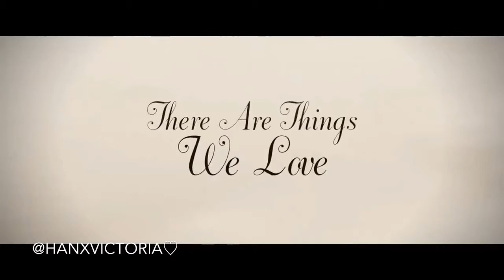Marriage Material Trailer - Jennifer Morrison (2019) | Hannah Victoria Edits ♡